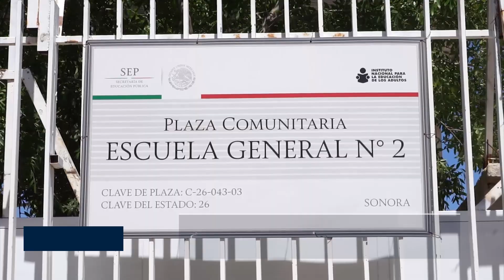Para empezar el día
Buen día, es tiempo de la información para empezar el día con Meganoticias